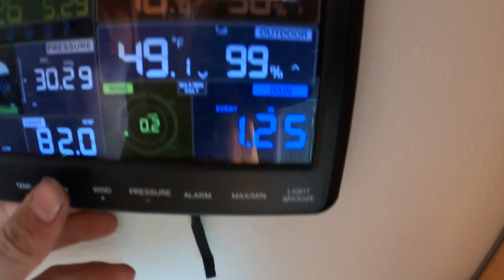Working on my car #2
Today starts out with Thomas getting upset at his car, as only sane people do. But his patience eventually pays off with him taking ONE strut out. After struggling for a couple days, he decides he's broke and decides to do some door dashing!